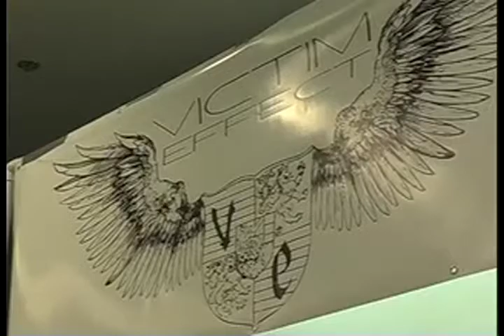Victim Effect Live At Taste of Chaos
Watch the high quality version because the "normal quality" looks heinous.

Directed by Joshua Ligairi, VE@TOC is a micro-documentary that we produced in 2007 about Victim Effect's first time playing on the Taste of Chaos Tour.

An underground sensation, the now defunct project by Brando and Dawn Bowthorpe was called the "hottest unsigned band in the country" by Ernie Ball the year they parted ways.

Special thanks to the members of Victim Effect, The Used, Evaline, and everyone at Taste of Chaos.